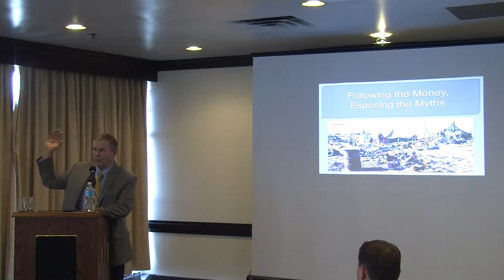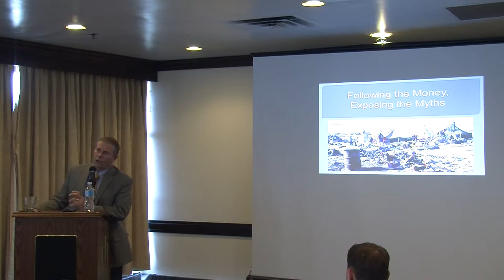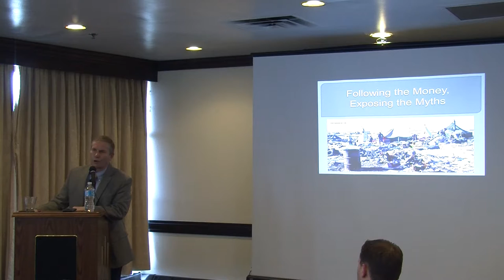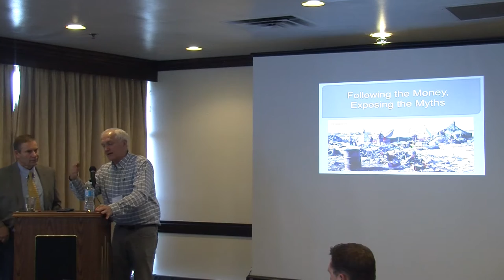Holding Politicians Accountable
Holding Politicians Accountable by Paul Hinman

Meeting The Climate Change Challenge - Economic Education Association of Alberta Annual Conference, March 2017.